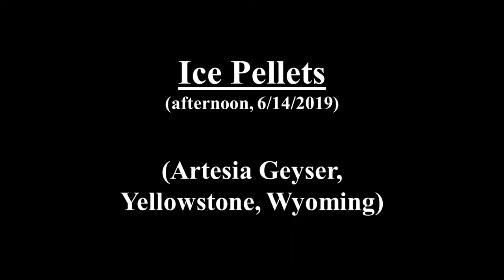Yellowstone Ice & Snow